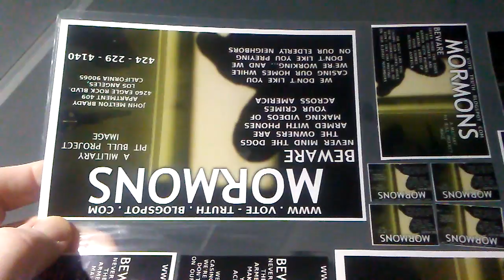PB SHAH OF SAUDIA ARABIA WITH YOUR ROCK CHUCKING MORMON CULT... WELCOME TO A WELL ESRNED HELL... YO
PB SHAH OF SAUDIA ARABIA WITH YOUR ROCK CHUCKING MORMON CULT... WELCOME TO A WELL ESRNED HELL... YOUR DIRTY LAUNDRY WILL BE HANGING THERE PERMANENTLY... SEMPER FI...